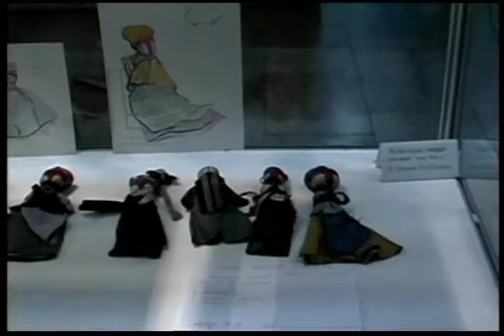Kontakt TV: December 26, 1998 (#715) | 2